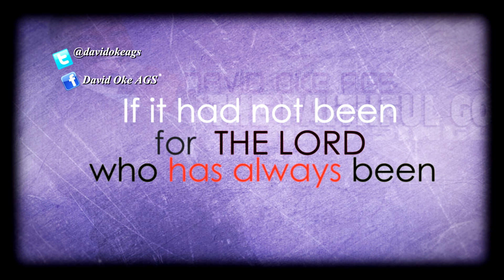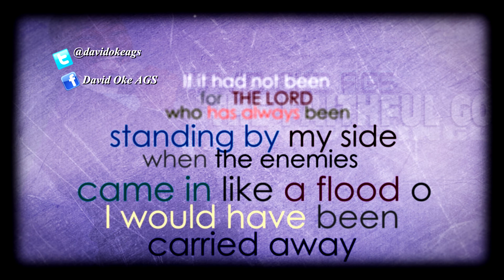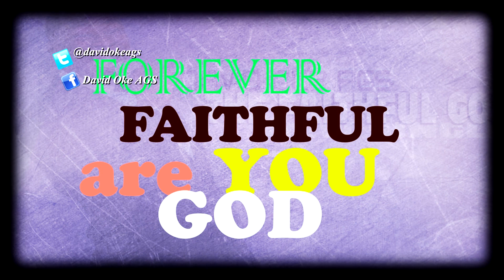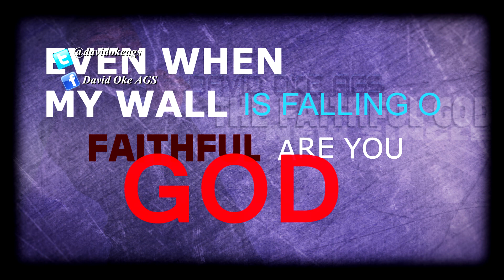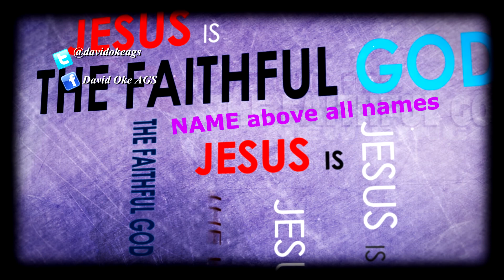The Faithful God by David Oke AGS [Lyrics Video]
The Faithful God written, arranged and produced by David Oke AGS is a song of praise, dance and testimony of the faithfulness of God to His words regardless of what happens, even when enemies rise up against us, Jesus is the Faithful God.
This song is a mix of contemporary High life music and Afro pop. It will bless you in Jesus name. Amen

LYRICS
FAITHFUL GOD
Jesus is the faithful God
Jesus is Jesus is Jesus is the faithful God

If it had not been for the Lord who has always been standing by my side
When the enemies came in like a flood I would have been carried away
From everlasting to everlasting to everlasting, from the beginning till the end
your word is true, your word is pure, your word is life to all who believe
Forever faithful are you God

When my wall is falling (faithful are you God)
Even when no one cares (faithful are you God)
Through the fire through the rain (faithful are you God)
In of season, out of season (faithful are you God)
Through thick and thin (faithful are you God)
From generation to generation (faithful are you God)

Lord you're faithful beyond description
Everything you say, you do
You talk the talk and walk the walk
Your wisdom is incomparable

David Oke David Oke David Oke AGS